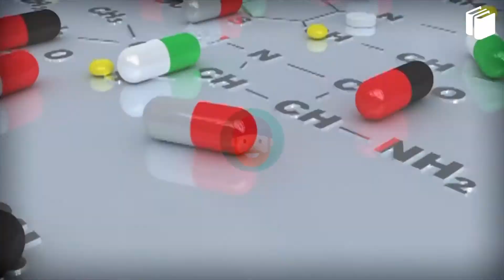World AIDS Day | PuStack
World AIDS Day takes place on 1 December each year. It’s an opportunity for people worldwide to unite in the fight against HIV, to show support for people living with HIV, and to commemorate those who have died from an AIDS-related illness. Founded in 1988, World AIDS Day was the first ever global health day.

PuStack provides answers to all the questions like what is science? How is it understood? What are the general tips? and much more. For written PDF solutions, and lectures on all the topics of Class 9 and Class 10, download the PuStack app.